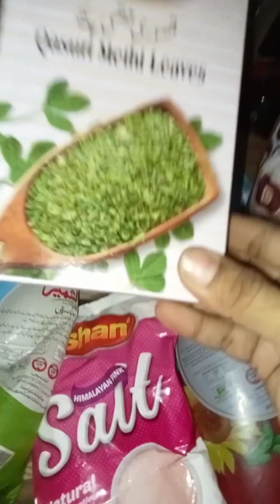آلو اور پھلیوں کا سالن بنا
آلو پھلیوں کا سالن بنایا